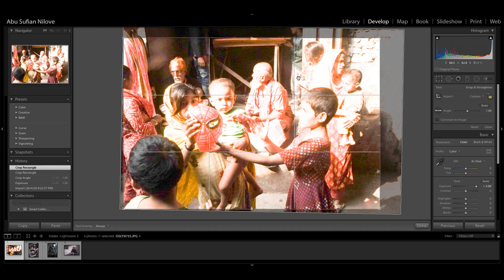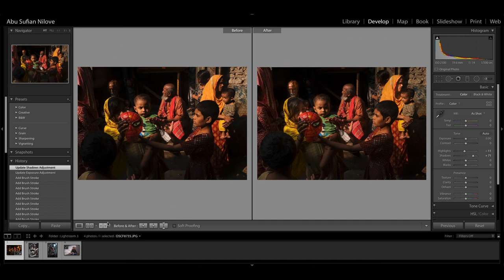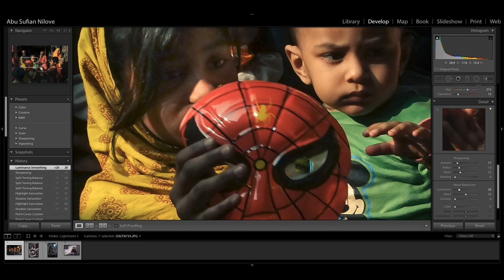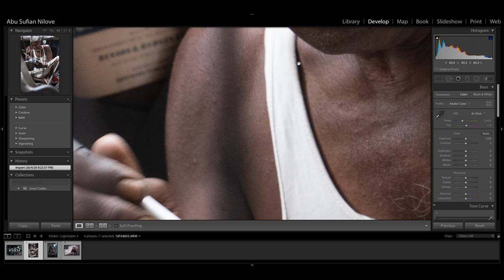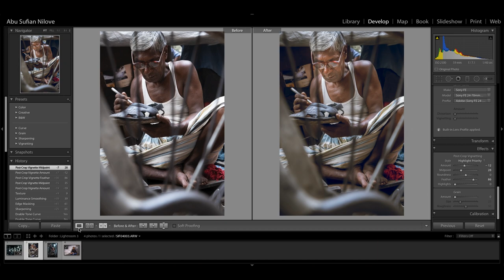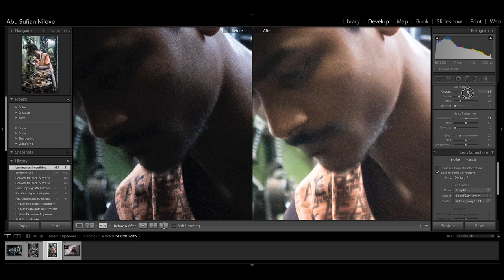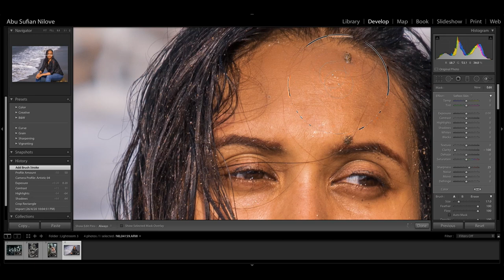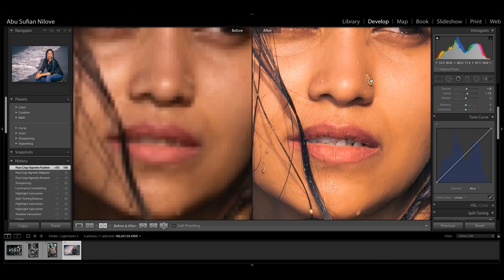Learn Advanced Editing in Lightroom | Lightroom Classic | Bangla Tutorial | Nilove Photography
অ্যাডোবি লাইটরুম অ্যাডভান্স এডিটিং (পর্ব ৩) এ আমি ৪ টি ছবি ব্যবহার করেছি। প্রথম ছবিটি পাঠিয়েছেন Saiful Amin Kazal ভাই এবং ২য় ও ৩য় ছবিটি পাঠিয়েছে Saif Alam Nabil ভাই। এবং শেষের ছবিটি আমার তোলা।  একটু ডিটেইলস বোঝাবার জন্য আজ ভিডিওটা একটু বড় হয়ে গেলো। প্লিজ না টেনে দেখবেন নয়তো কিছু মিস করে যেতে পারেন।